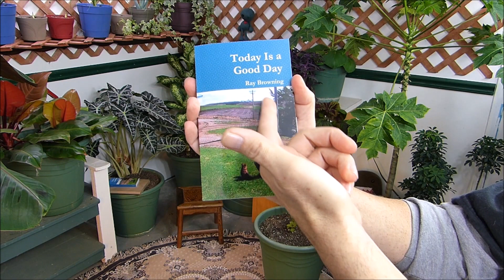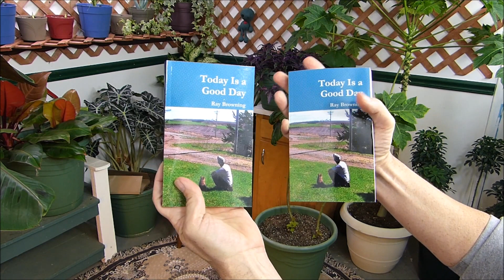Today is a Good Day -The Book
I hope you enjoy my book. A labor of love and I admit I am incredibly proud of the quality of this creation.